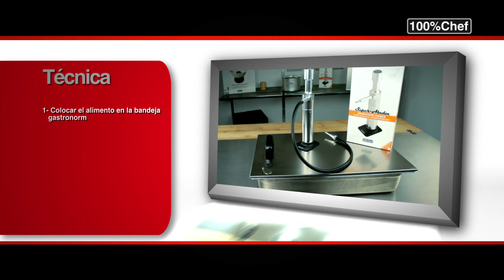Aladin más Gastronorm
Uso de Aladín más Gastronorm